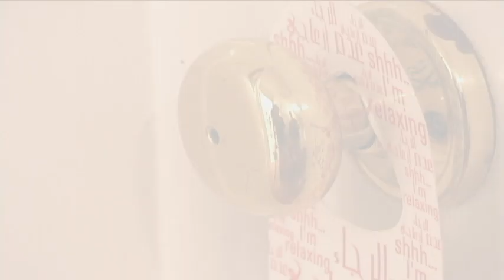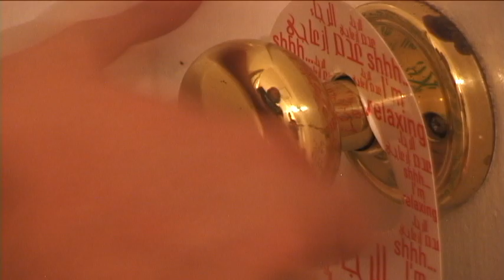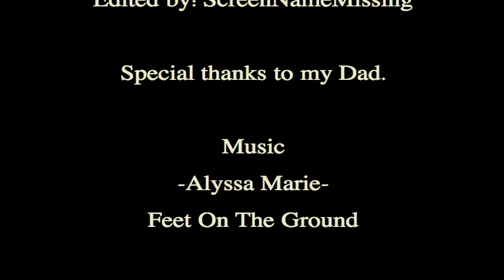ScreenNameMissing Presents: "The Wondering Mind" (2011)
As a child, Ricky suffered from Schizophrenia. In attempt to rid Ricky of the voices in his head, his parents put him on medication. However, the medication soon seems to be of no use.